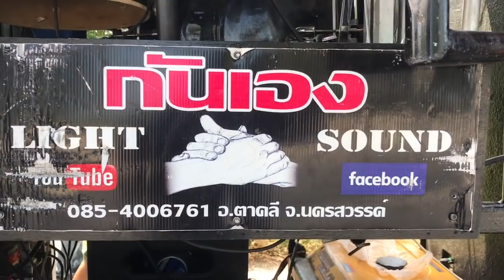ช้างแสนรู้ เมื่อช้างเต้นแห่นาคงานบวช คนกับช้างใครจะเต้นเก่งกว่ากัน รถแห่วงกันเอง 0854006761